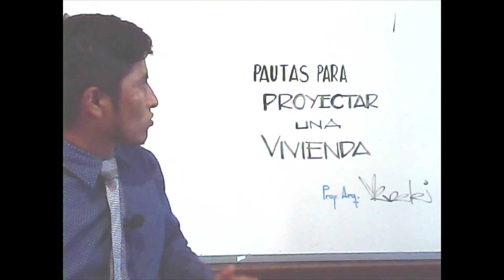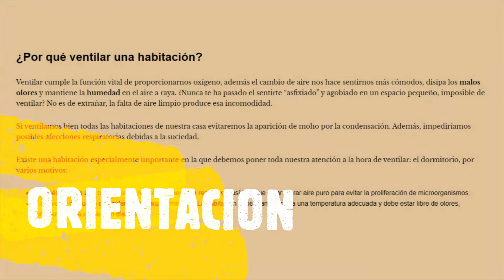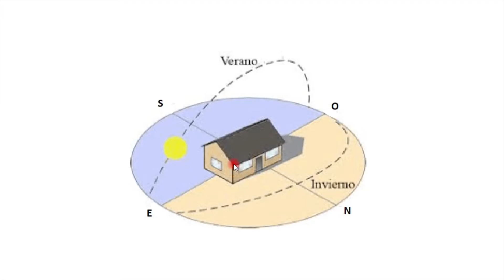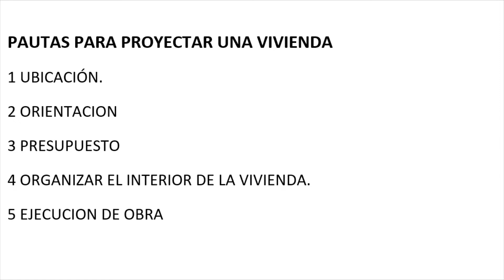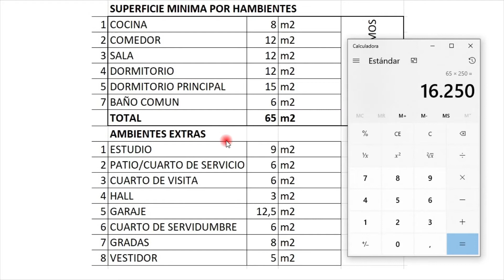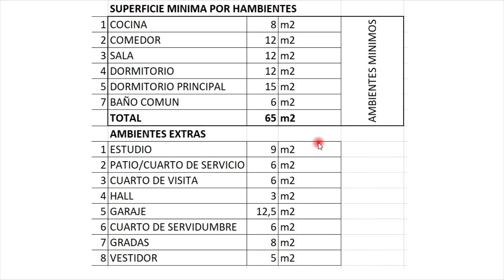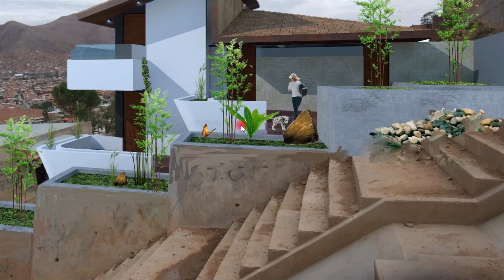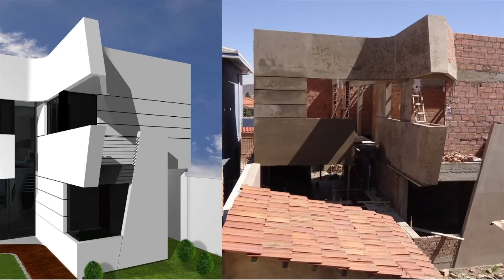COMO PROYECTAR UNA VIVIENDA